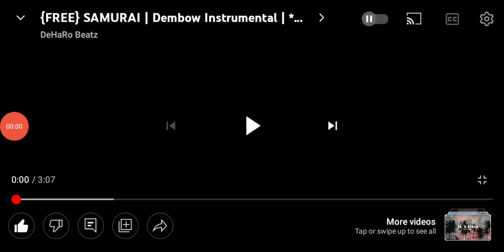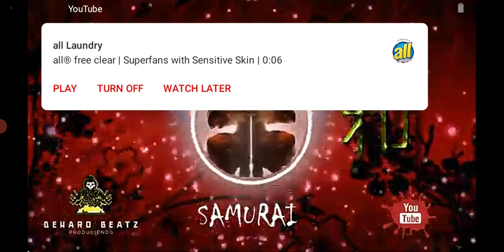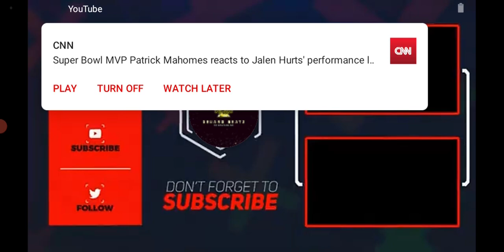IT-SAAC Lights Music: Chimbala